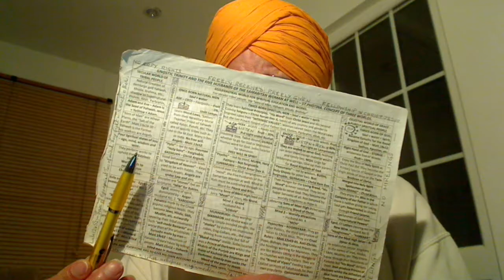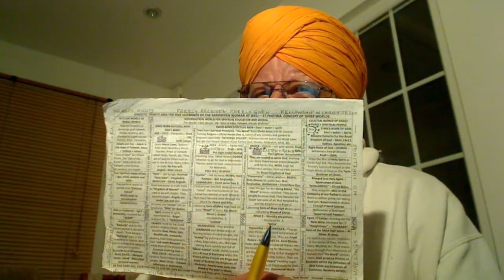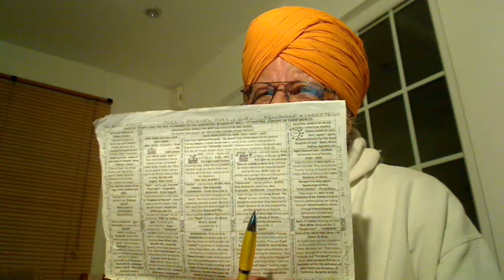Punjabi - Christ Amar Dev Ji here praises Christs = Satgurus who Preached Gospel to the seekers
Punjabi - Christ Amar Dev Ji here praises Christs = Satgurus who Preached Gospel to the seekers of Gnosis -  c.

ਪਉੜੀ ॥ ਸੋ ਸਤਿਗੁਰੁ ਸੇਵਿਹੁ ਸਾਧ ਜਨੁ ਜਿਨਿ ਹਰਿ ਹਰਿ ਨਾਮੁ ਦ੍ਰਿੜਾਇਆ ॥ ਸੋ ਸਤਿਗੁਰੁ ਪੂਜਹੁ ਦਿਨਸੁ ਰਾਤਿ ਜਿਨਿ ਜਗੰਨਾਥੁ ਜਗਦੀਸੁ ਜਪਾਇਆ ॥ ਸੋ ਸਤਿਗੁਰੁ ਦੇਖਹੁ ਇਕ ਨਿਮਖ ਨਿਮਖ ਜਿਨਿ ਹਰਿ ਕਾ ਹਰਿ ਪੰਥੁ ਬਤਾਇਆ ॥ ਤਿਸੁ ਸਤਿਗੁਰ ਕੀ ਸਭ ਪਗੀ ਪਵਹੁ ਜਿਨਿ ਮੋਹ ਅੰਧੇਰੁ ਚੁਕਾਇਆ ॥ ਸੋ ਸਤਗੁਰੁ ਕਹਹੁ ਸਭਿ ਧੰਨੁ ਧੰਨੁ ਜਿਨਿ ਹਰਿ ਭਗਤਿ ਭੰਡਾਰ ਲਹਾਇਆ ॥੩॥ {ਪੰਨਾ 586}